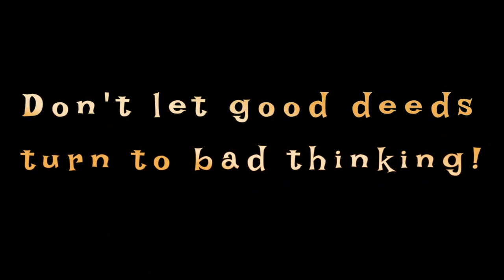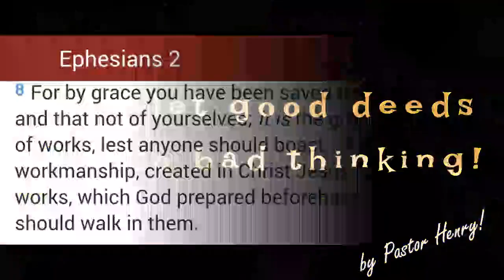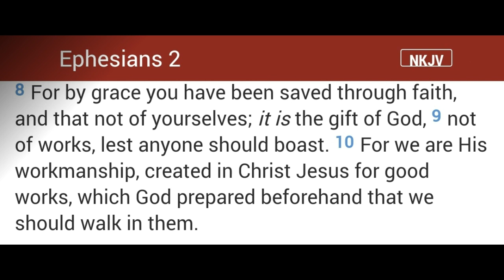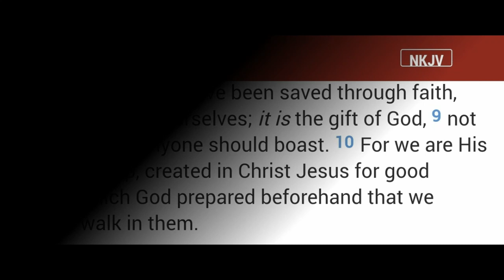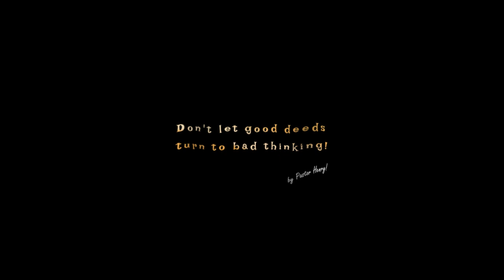Your giving on Earth never guarantees you a place in Heaven.